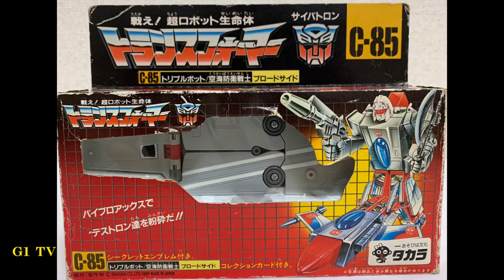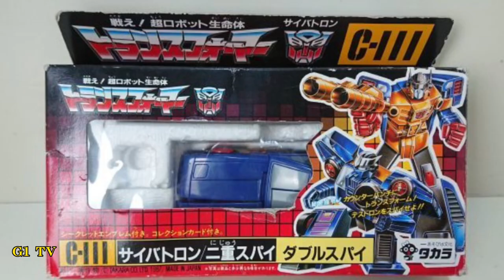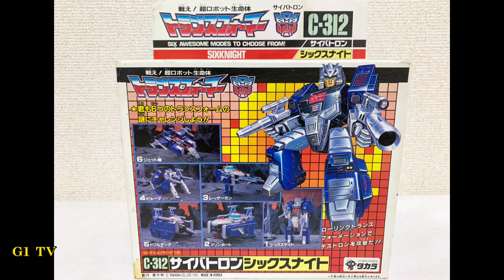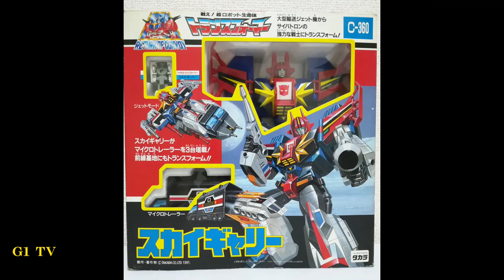【G1 TV】Transformers Triple Changer 变形金刚 G1 三变金刚 三变战士 盘点 トランスフォーマー トリプルボット 大集合 G1 Toysタカラ TAKARA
0:04 43 ブリッツウイング Blitzwing
0:11 48 アストロトレイン Astrotrain
0:17 D-63 ダイナザウラー Dyna Saurara
0:21 C-68 スキャッターショット Scatter Shot
0:27 C-70 メトロフレックス Metroflex
0:33 D-72 オクトーンOctane
0:39 C-83 サンドストームSandstorm
0:44 C-84 スプラングSpringer
0:51 C-85 ブロードサイド Broadside
0:59 D-93 メガザラックMegazarack
1:07 D-98 シックスショット Six Shot
1:17 D-99 エイプフェイスApe Face
1:25 D-100 スナップドラゴンSnap Dragon
1:33 C-111 ダブルスパイDouble Spy
1:41 C-114 フォートレスマキシマスFortress Maximus
1:49 D-307 オーバーロードOverload
2:01 C-308 ダブルクラウダーDouble Crowder
2:11 C-310 ゴッドジンライ Dod Ginrai
2:18 D-311 ブラックザラックBlack Zarac
2:30 C-311 グランドマキシマスGrand Maximus
2:38 C-312 シックスナイトSix Night
2:50 C-325 グレートショットGreat Shot
3:05 C-327　ビクトリーレオ Victory Leo
3:12 D-340 メトロタイタン Metro Titan
3:18 C-347 ソニックボンバーSonic Bomber
3:26 C-348 ダイアトラスDiatrus
3:35 C-349 ロードファイヤRoad Fire
3:43 C-360 スカイギャリーSky Gallery
3:55 C-371 グランダス Grandas

Transformer トランスフォーマー　G1　TAKARA　タカラ 变形金刚